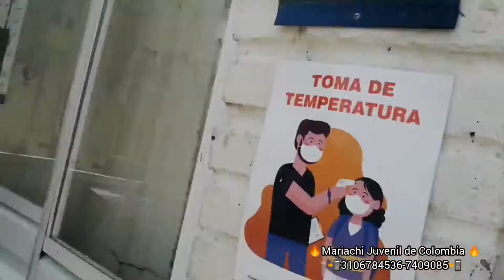Mariachi Juvenil de Colombia 21 de septiembre Cumpleaños Claudia